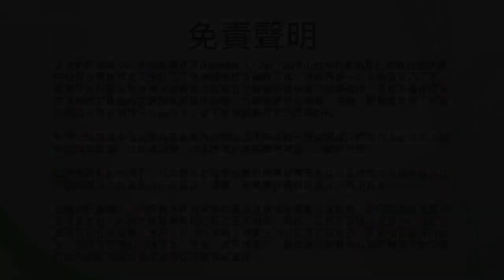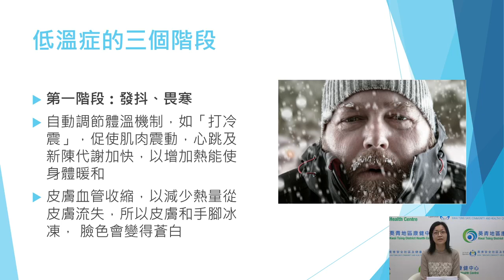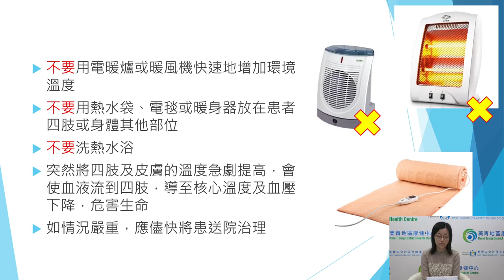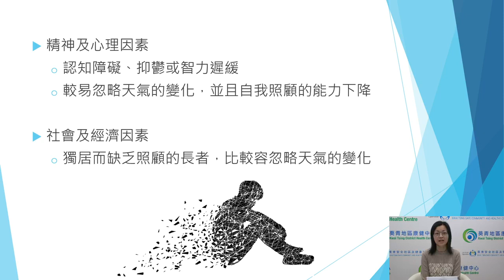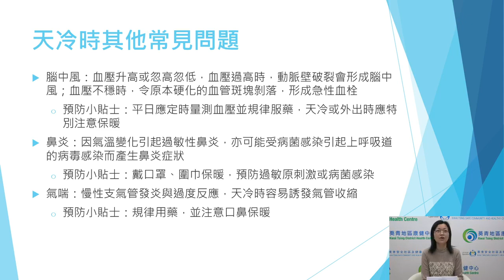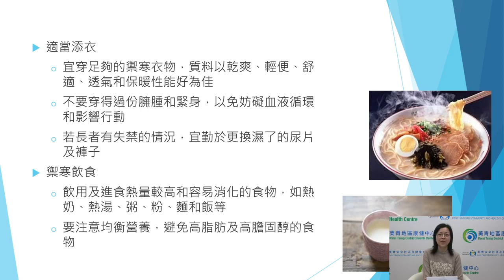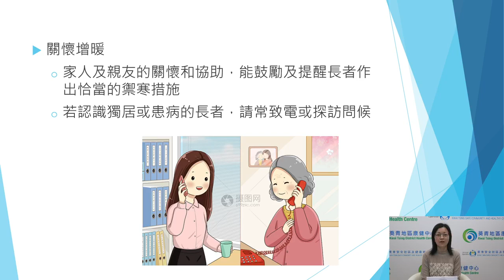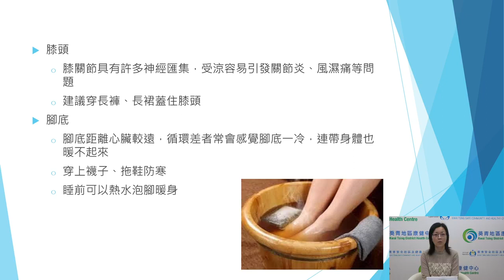健康Follow Me: 冬天保暖我有計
雖說最近好似回暖，但根據天文台，嚟緊依個星期香港會受到🌬️季候風影響，天氣都會清涼❄️❄️！各位朋友，依個冬天有無試過凍到唔想郁、凍到打冷震🥶? 底溫症又係咩嚟？ 今次有護理統籌主任同大家分享冬天「冷知識☃️」，同送上禦寒保暖貼士！